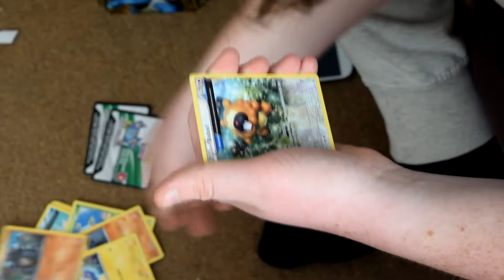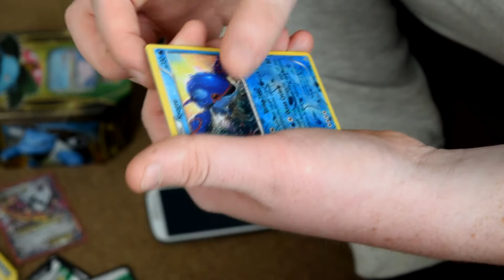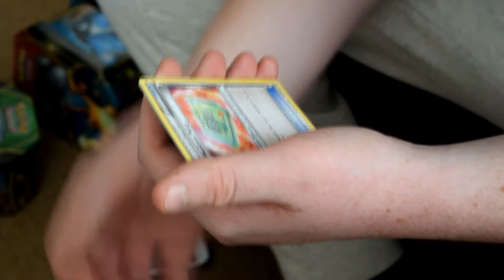Random Booster Pack Wednesday #1 - AN EX ALREADY?!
Had a VERY lucky first episode!
Hope you enjoy this new series :)
The clicking from the camera and camera shakiness will be fixed from next week, thanks